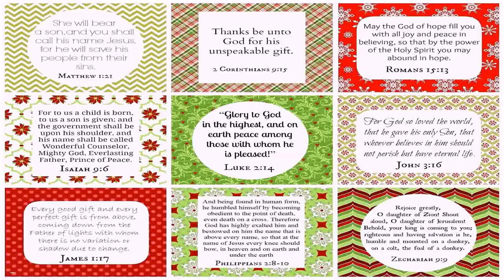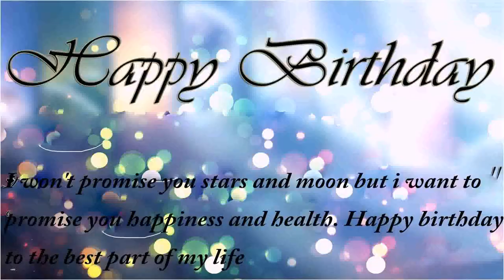Elegant Birthday Party Themes For Adults